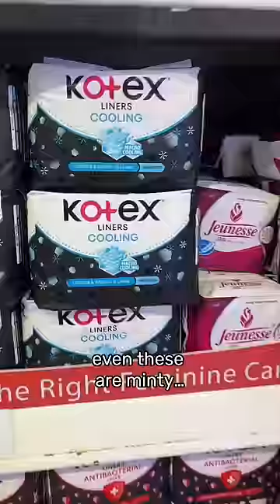Things I’ve ONLY seen in Philippines’ supermarkets 🇵🇭